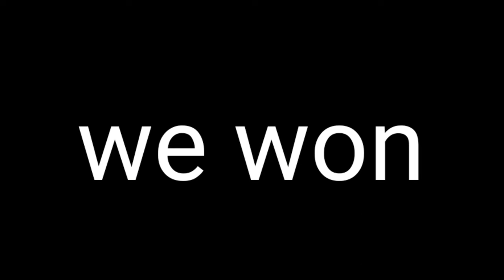sniping in style 😎